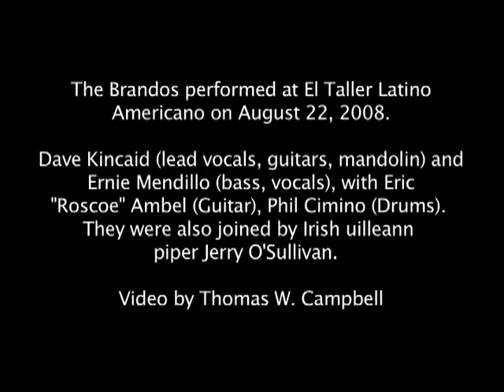The Brandos Perform "Let It Go"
The Brandos performed at El Taller Latino
Americano on August 22, 2008.

Dave Kincaid (lead vocals, guitars, mandolin) and
 Ernie Mendillo (bass, vocals), with Eric
"Roscoe" Ambel (Guitar), Phil Cimino (Drums).
They were also joined by Irish uilleann
piper Jerry O'Sullivan.

Video by Thomas W. Campbell